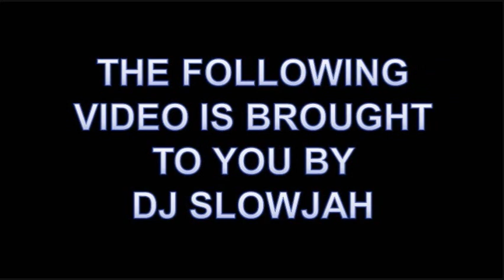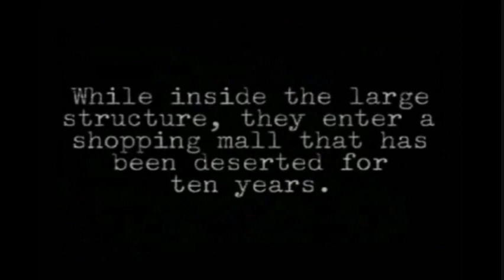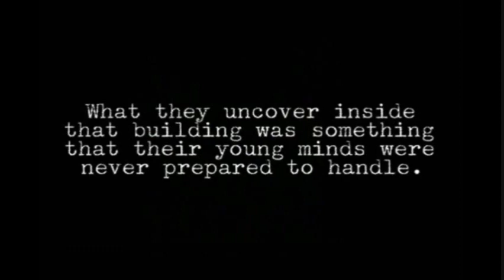(SLOWED) Clean Bandit & Ellie Goulding - Mama Bass Boosted Chopped Up Remix Reaction By Dj Slowjah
Tags: Slowed Down Version Remix Chopped Screwed Vaporwave Chill Slow Slower Pitch Bass Boosted Cover Lyrics Audio New Reaction Anti-Nightcore Daycore

If you like to read or know someone that does, check out one of my short stories below ⬇
Leave a request if you want something slowed or chopped.

HOIST THE COLORS BOOK ⬇

About: I co-wrote this story with a guy who is currently incarcerated. It's about counterfeiting & piracy.

Clean Bandit are an English electronic music group, formed in Cambridge in 2008. The band consists of members Grace Chatto, and brothers Jack and Luke Patterson.[3] Many of their projects are known for blending elements of both classical and dance music, and featuring guest vocalists. Notable collaborators include Jess Glynne, Anne Marie, Sean Paul, Demi Lovato, Zara Larsson and Marina.

The band released their debut single "A+E" in 2012, followed by their 2013 single "Mozart's House", the latter of which reached number 17 on the UK Singles Chart. In January 2014, they scored their first UK chart topping single with "Rather Be", a collaboration with Jess Glynne. The song also reached number ten on the US Billboard Hot 100.[4] In 2015, the song won the Grammy Award for Best Dance Recording.[5] The band's debut album New Eyes was released in June 2014 and has received a gold certification from the BPI. Their 2016 single "Rockabye", which features Jamaican artist Sean Paul and singer Anne-Marie, became their second number one hit in the UK and the Christmas number one single for 2016. The song became an international chart topper for the band, additionally charting at number nine in the US.[6] "Symphony" featuring Zara Larsson became their third UK number one single in 2017. Their second album, What Is Love?, was released in November 2018. As of 2016, Clean Bandit have sold over 13 million singles and 1.6 million albums worldwide.